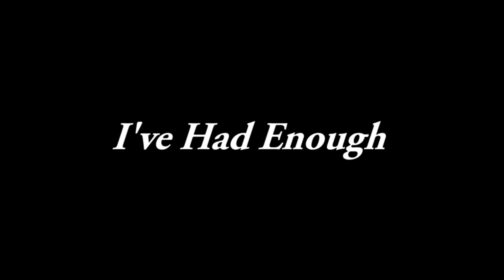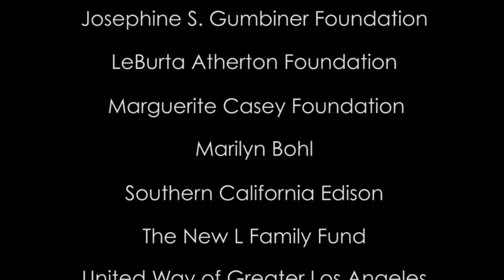I've Had Enough Lumnia Productions Alumni 2013